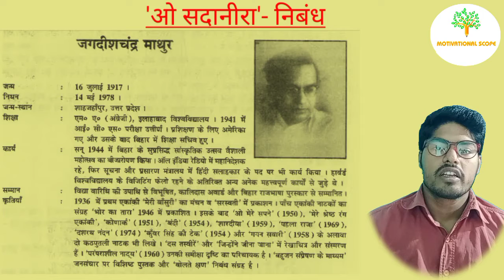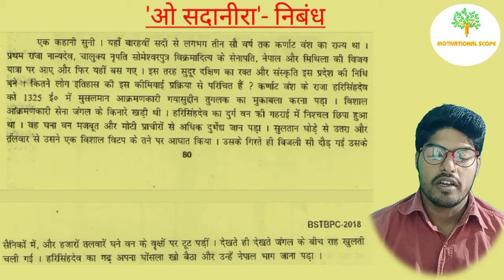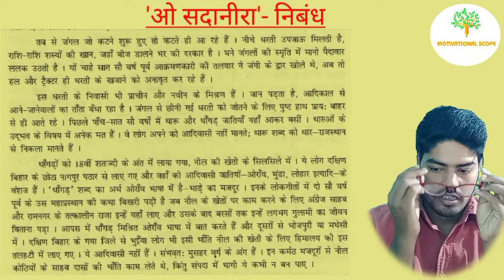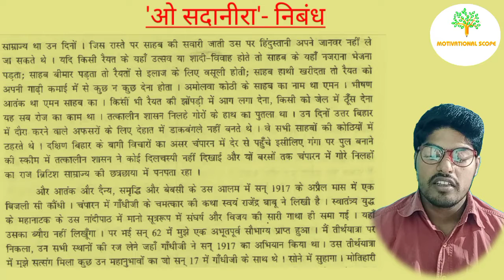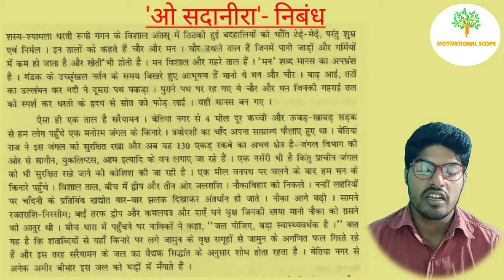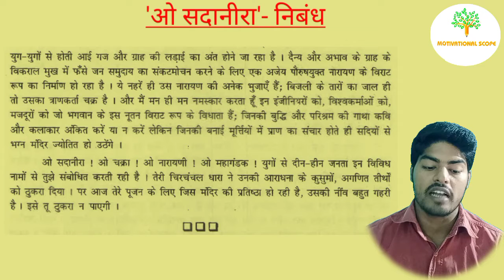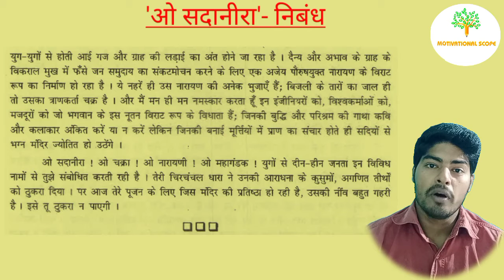Part- 1, 12th hindi 'ओ सदानीरा' - जगदीश चंद्र माथुर, O Sadanira nibandh Bihar board 12th hindi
पाठ- 7 ओ सदानीरा (जगदीश चन्द्र माथुर)

इस ☝️☝️☝️video मे लेेेेखक का परिचय और chapter explain किया गया है। हिंदी का Previous chapter का link नीचे 👇👇👇👇

    पाठ- 6 एक लेख और एक पत्र (भगत सिंह)

            (पाठ-1)
'बातचीत'- बालकृष्ण भट्ट